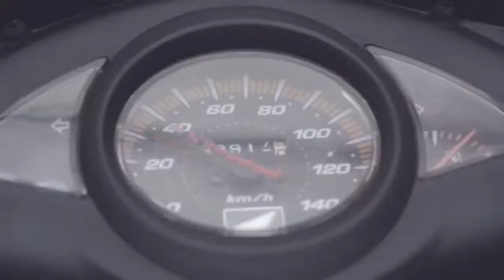Telkomsel T-Bike Versi Gara gara Ngebut